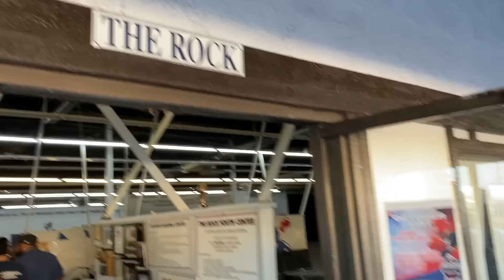アメリカ修行編！万全の準備を整えるべく巨大スポーツショップへ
『1%er ワンパーセンター』
ムビチケ前売券 第2弾【石井東吾.ver】限定で2種類発売開始！

第1弾　坂口拓.verの3種も絶賛発売中！

映画『1%er ワンパーセンター』はいよいよ2023年11月より公開！
主演：坂口拓　出演：石井東吾、稲川義貴

楽しくジークンドーを学びましょう！

コラボやお仕事依頼はこちらまで